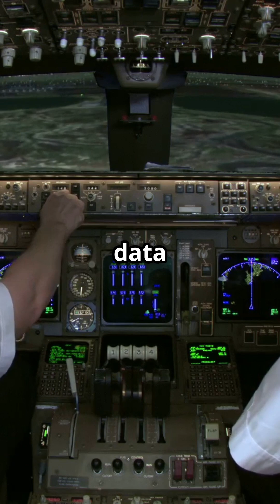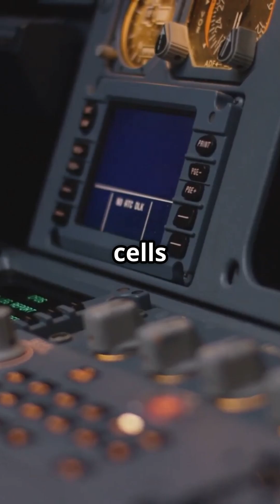How do pilots outsmart a hurricane such as hurricane melissa at 35,000 feet?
Ever wondered how airlines outsmart hurricanes without ever flying through them?